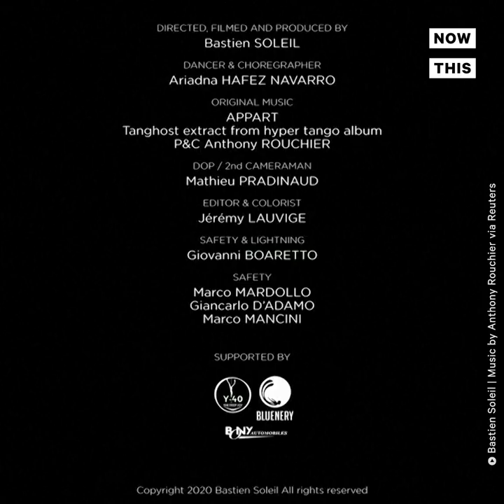Tang'O Performs 3 Minute Underwater Experience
Ariadna Hafez, a Spanish choreographer and freediver, performed this underwater dance performance as part of 'Tang'O,' a short film from Bastien Soleil. The 3-minute film was shot 30+ feet underwater and took 120 dives to complete.

'Sometimes, art is doing something simply because we know it will be beautiful,' Soleil said. 'During these 3 minutes, I would like the viewer to be transported far away from daily routine, into a mesmerizing dreamlike world.'